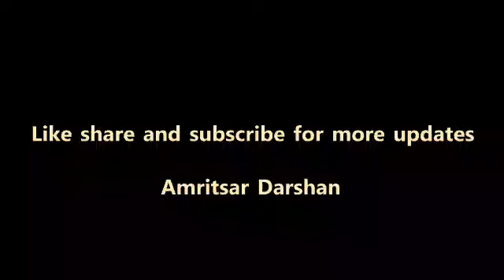S. G. P. C Tribute to Baba Banda Singh Ji bahadur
Baba Banda Singh Bahadur was a great Sikh general who established Sikh rule in large part of Punjab. Guru Gobind Singh ji taught him the basic principles of Sikhsim and baptised him. Lachhman was given the name ‘Banda Singh’. He transformed from a proud bairagi to a humble and brave Sikh of Guru.